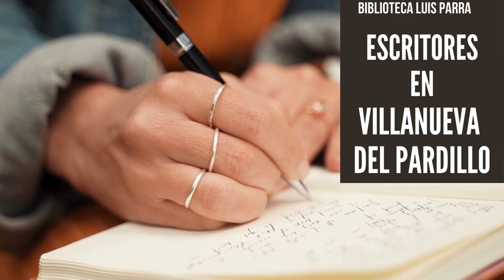ESCRITORES Y ESCRITORAS DEL MUNICIPIO DE VILLANUEVA DEL PARDILLO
VENTANAS AL ARTE DE LA BIBLIOTECA MUNICIPAL LUIS PARRA